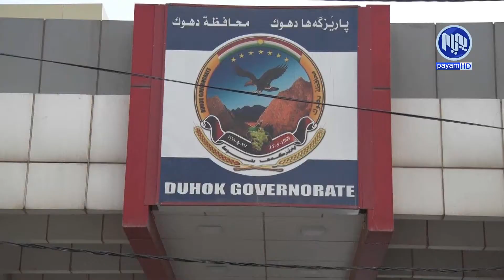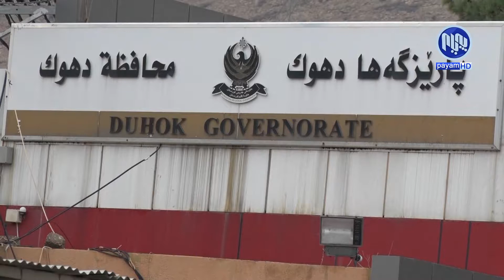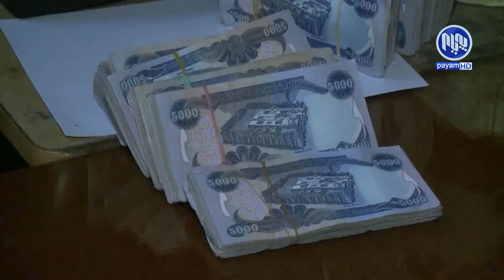به‌ڕێوه‌به‌رایه‌تی شاره‌وانیه‌كانی دهۆك ساڵی رابردوو نزیكه‌ی 200 پڕۆژه‌ی جێبه‌جێكردووه‌